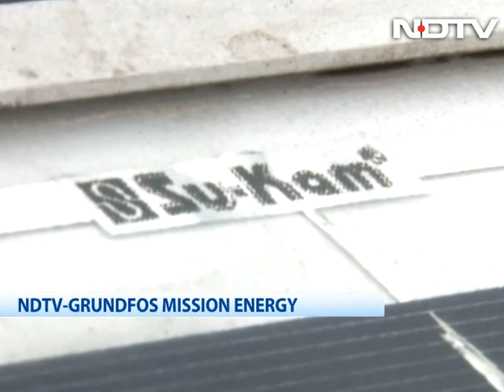Here comes the sun: Time for solar revolution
With promises of power security and uninterrupted supply, personalised power plants are an increasingly emerging trend. So what are its main advantages, and how does a homeowner work out the best customised option? Can this trend play a role in ensuring our country's energy security, and help us meet the ambitious target of generating 20,000 MW from solar power by 2020? Mission Energy tries to find out.